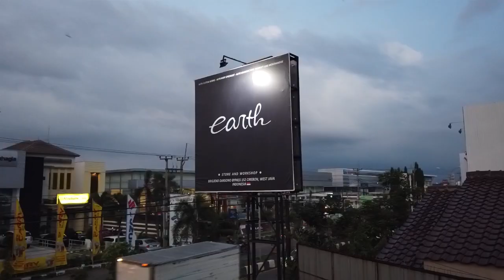Test Ride Custom Muffler VW Golf MK6 TSI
hello earth trooperss...
ya hari ini kami ingin mencoba hasil perakitan knalpot VW Golf MK6 yang kemarin sudah sempat kami review..
Semoga video kali ini dapat menghibur kalian semua..
Happy watching guys..